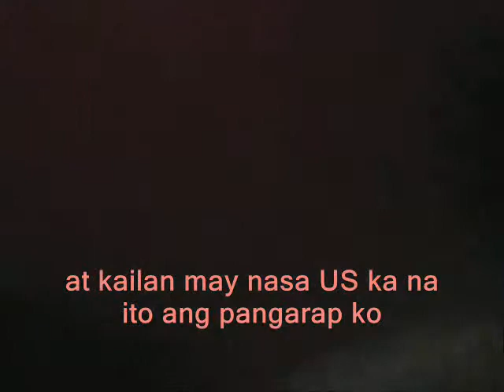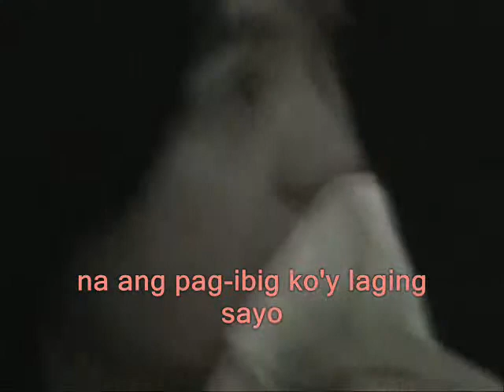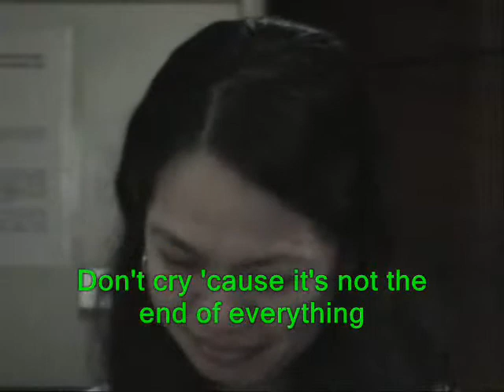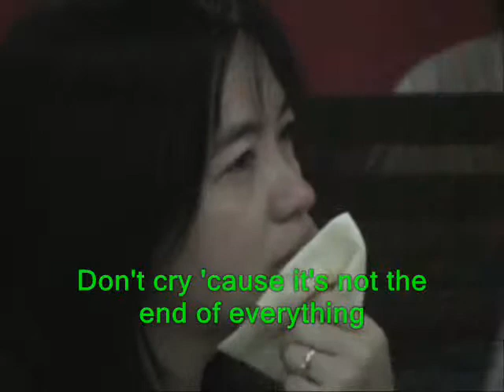VIS FarewellParty5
A tribute to VISalvador-Lacy